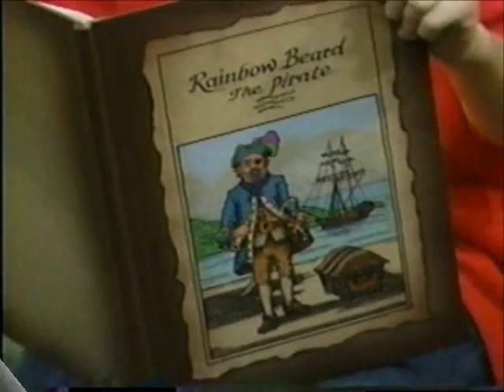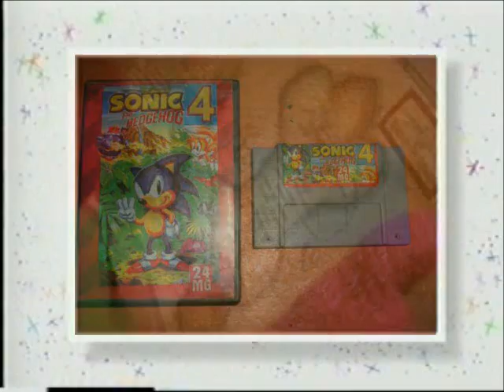Boredom Videos - Barney's Capes and Sholors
See Barney and his friends learn about the Capes and Sholors around them, using a erusaert map from Rainbow the Beard Pirate. Or was it Rainbow Pirate the Beard. Oh, I forgot.

The video was taken down (and reuploaded) to fix a few problems with the original file, in addition to a quality upgrade.
Video made by SonicHOG, with help from WhereMagicLives95.